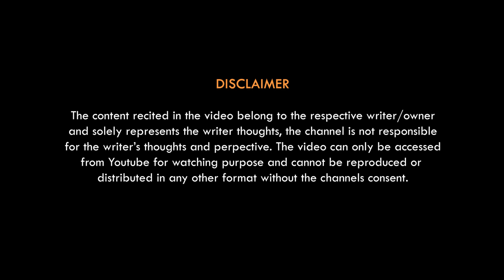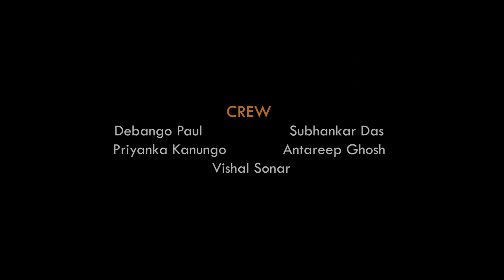Amar Shohor Kolkata | Season 01 Episode 04 | Soumita | Soulify - An Open Mic | Deziniax Studios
Presenting the fourth episode of Soulify – An Open Mic (Season 01) "আমার শহর কলকাতা" (Amar Shohor Kolkata)

Written By - Arindal Ghosh
Performed By - Soumita Chakraborty
Director - Debango Paul
Video production - Deziniax studios
Creative Producer - Priyanka Kanungo
Edit and color - Debango Paul
Cinematographer - Subhankar Das
Music, Sound Recording, Mixing and Mastering - Vishal Sonar
Location - Sun studio

Special Thanks to our Official Instagram Media Partners DANPITE and SOUL OF CALCUTTA

And write your views in the Comment Section below. Also click that bell icon for regular updates. KEEP SUPPORTING.
We have professional Film Makers, Cinematographers, Editors as well as professional equipment.